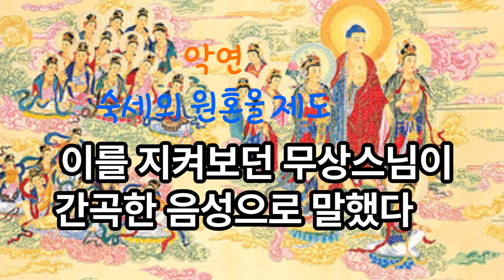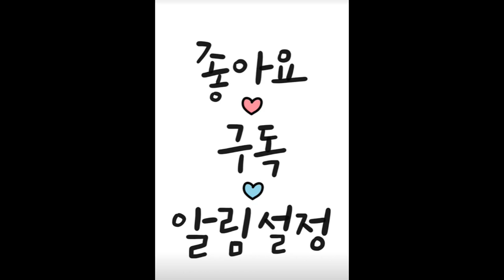“금방이라도 죽을 것 같습니다.저를 고해에서 구제해주십시오"숙세의 원혼을 제도하다.광명이 비추어 생사의 큰 고통에서 벗어날 수 있었다.”아미타불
숙세의 원혼을 제도하다.보길 스님은 대만출신의 비구니스님이다. 이 스님은 출가하기 전 속가에 있을 때 나쁜 말로 남 욕하기를 좋아하여 많은 사람들과 악연을 맺었다. 나중에 신죽 청초호의 영은사로 출가하여 스님이 되었다.그런데 어느 날 갑자기 두 눈을 모두 실명하여 장님이 되었다. 70여 세가 되었을 때 다시 병이 둘었는데, 온 몸이 퉁퉁부어 올랐다. 그래서 무상 선사가 폐관수행하고 있던 금강동으로 찾아가 울며 하소연하였다.“금방이라도 죽을 것 같습니다. 저를 고해에서 구제해주십시오, 제발 부탁드립니다.” 무상 선사가 부탁을 듣고 보길 스님의 거처에 와보니 소변을 누고 치우지도 못하여 매우 더럽고 악취가 말도 못할 정도로 심했다. 보길 스님이 울면서 말했다. 10여 명의 원귀가 밤낮으로 자기를 때리는데 너무나 고통스럽다고 했다. 심지어 그 원귀들의 이름까지 말하며 구제해주기를 간청했다. 보길 스님에게 속가 남동생의 부인이 병문안을와 있었다. 무상 선사가 그녀에게 물었다.“당신의 시누이 되는 저 스님이 부르는원귀들의 이름을 아십니까.”
“모두 스님이 출가전에 해친 사람들의 이름입니다. 그 사람들이 원혼이 되어 나타나 스님을 때려서 온몸이 부어오르고 살이 터져 피가 흐르는 것도 무리가 아닙니다.”그래서 무상 선사는 보길 스님을 위해 방을 청소하고 침대 한 가운데구멍을 내고 그 아래에 통을 놓아 대소변을 받을 수 있게 하였다. 보길 스님은 여전히 고통스럽게 울고 짖으며 몸부림치다가 그 구멍속으로 머리를 집어 넣고 했다. 이를 지켜보던 무상스님이 간곡함 음성으로 말했다.
“스님이 직접 아미타 부처님을 염하며 서방극락정토왕생을 구하여야 비로소 이고득락 할 수 있습니다.”“눈 앞이 캄캄해서 염불을 할 수가 없습니다.”
“그러면 내개 하는 염불을 따라서 하십시오.”그렇게 염불을 시작했는데 한 시간 가량 지나자 보길 스님이 갑자기 기쁨에 찬 얼굴로 말했다.“지금 제 앞에 밝은 광명이 보입니다. 나를 때리며 괴롭히던 그 10여 명의 원귀들이 저쪽에서서 웃고 있습니다.”그때 그 원혼들이 보길 스님의 몸을 빌어서 말했다.“무상 스님의 자비에 감사 드립니다. 지은 죄업이 막대한 저 앞 못 보는 노인네가 뜻밖에 저희들을 고통에서 구제해주었습니다.”이 말을 듣고 무상 스님이 말했다.“원한은 풀어야 되지 맺으면 안 됩니다. 당신들도 함께 따라서 아미타불을 염하십시오. 그러면 죄업이 있더라도 극락정토에 왕생하여 비로소 생사의 큰 고통에서 벗어날 수 있습니다.”
그리고 보길스님에게도 경건한 마음으로 따라서 함께 염불하게 하였다. 다시 한 시간 남짓 염불을 계속 하였다.
“지금 온 천지에 광명이 가득합니다. 저 구름 위에 흰옷을 입은 성스러운 분들이 우리들을 영접해서 서방극락세계로 갑니다.”
보길 스님은 이렇게 말하며 합장한 채 입가에 미소를 머금고 평안하게 왕생하였다. 부풀어 올랐던 스님의 몸이 원래대로 되돌아 오고 조금도 나쁜 냄새가 나지 않는 상서가 보였다.-염불감응견문기- 무상스님~! 고맙습니다. 행주좌와 염불 수행에 많은 도움이 됩니다.”아미타불